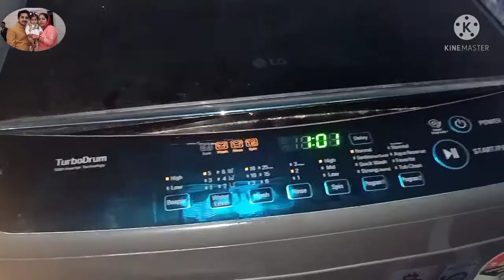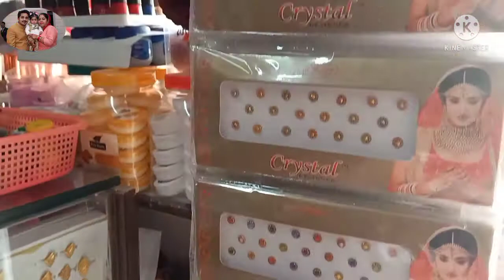मेरी मम्मी को क्यों पसंद है ये कड़ाई और क्यों बनाते ह इसी कड़ाई में सब्जी 😂😂